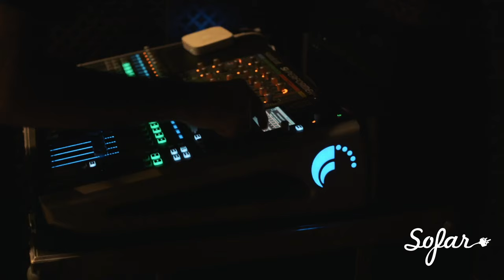Salamanda - Ocean | Sofar Frankfurt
Salamanda performing "Ocean" at Sofar Frankfurt am Main on October 16th, 2016

Artist: Salamanda

Filmed by: Marius Bracke

Nicolas Heckwolf

Edited by: Nicolas Heckwolf

Audio by: Karan Walia